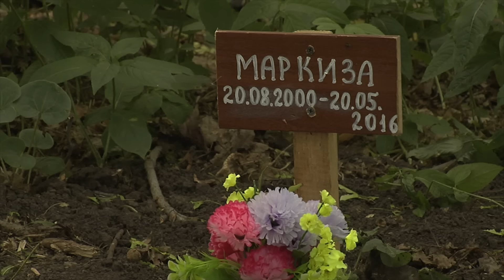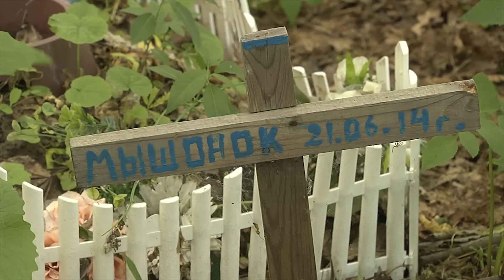Кладбище домашних животных в Нижнекамске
Кладбище домашних животных расположилось в пригороде Нижнекамска. Хоронят питомцев в лесу. Здесь более двухсот могил и, судя по состоянию надгробных камней, самое первое захоронение появилось здесь очень давно.